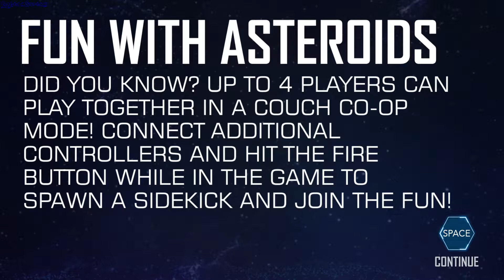URG Utopos Rocketship Game gameplay - GogetaSuperx